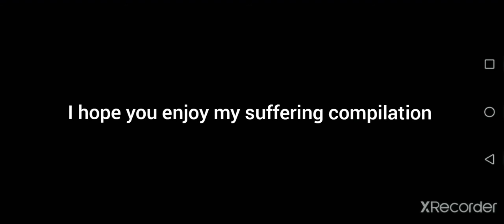Pvz2 Eclise | S-11 no sunflowers